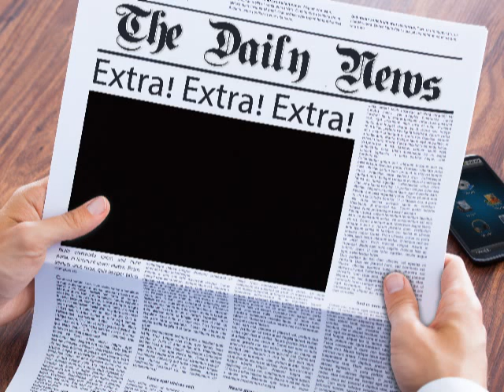The Mental HouseTV: R.I.P. Eddie Van Halen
RealTalk about Real Issues: EddieVan Halen was a cornerstone of rock n roll in the 80's 90's with the antics of David Lee Roth Van Halen was a damn good band and guitarist Eddie is one of the best to do it.

Cash.app/$khadijah59